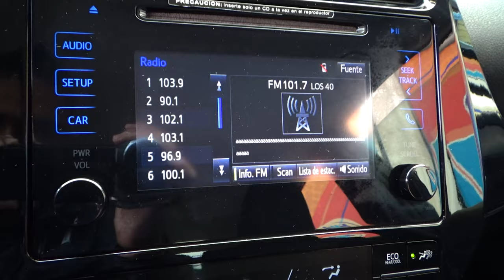Toyota / Prius / 2017 - 8954